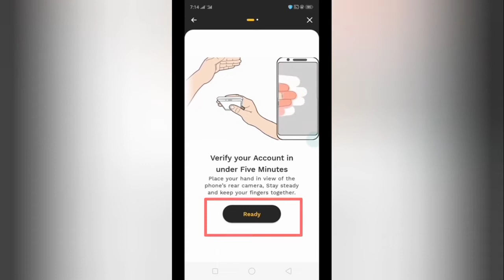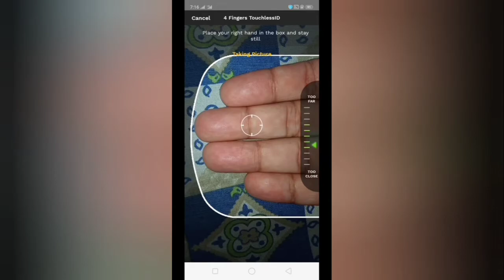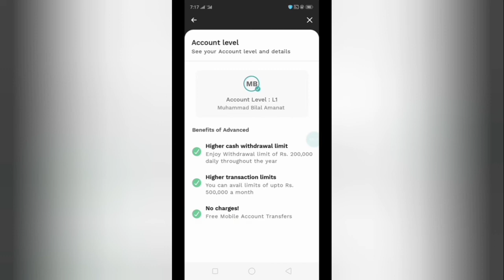How to Biometric Verify JazzCash Account On Mobile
How to Biometric Verify JazzCash Account At Home